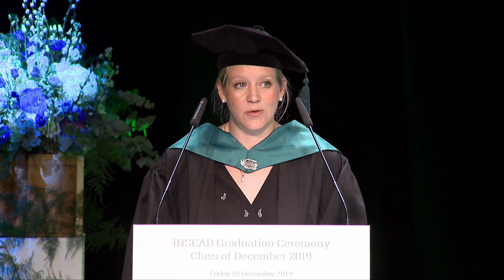MBA Graduation December 2019 Fontainebleau - Valedictorian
Carolin Eichhofer MBA'19D